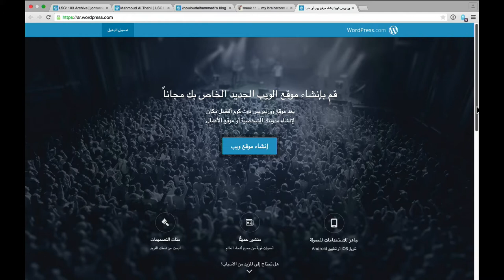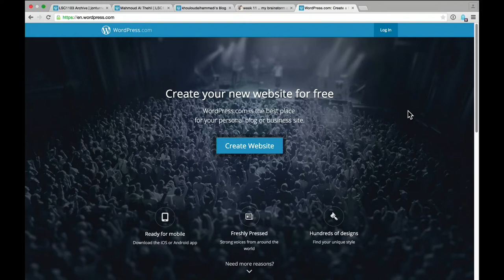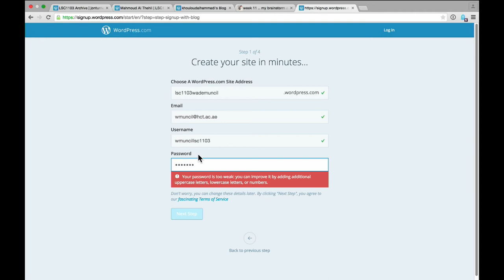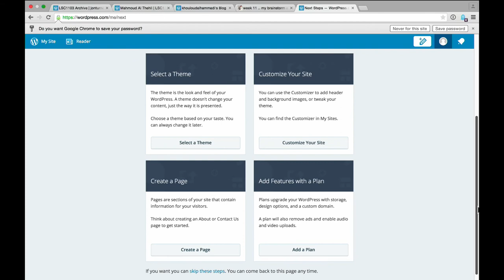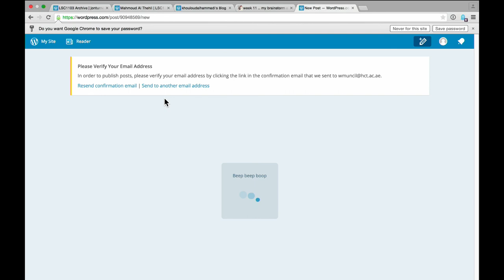Setting up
Setting up your eportfolio blog